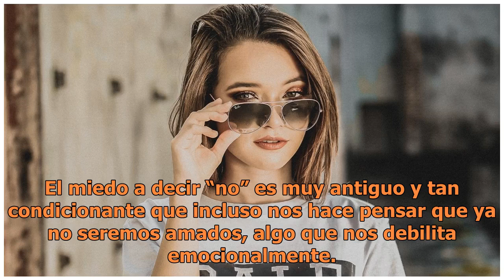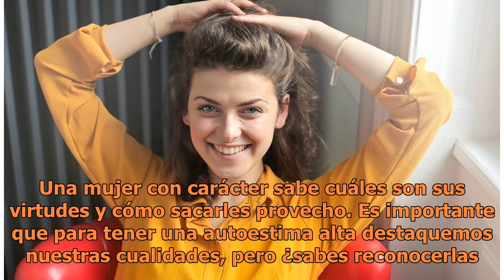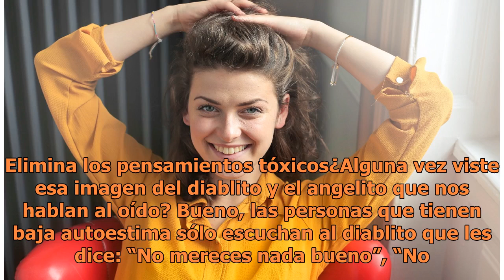6 cosas que hace una mujer con carácter para tener una autoestima alta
6 cosas que hace una mujer con carácter para tener una autoestima alta

6 cosas que hace una mujer con carácter para tener una autoestima alta | Foto: Unsplash Tener una autoestima alta no es sólo vernos guapas en el espejo, o sentirnos seguras en las decisiones que tomamos  ni tampoco se trata de tener pensamientos alegres durante todo el día; una autoestima es mucho m...